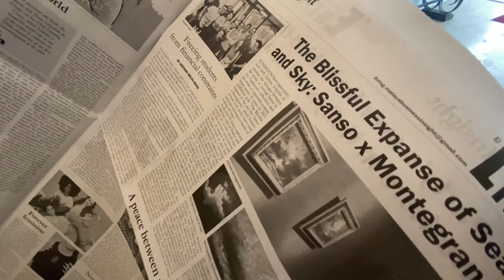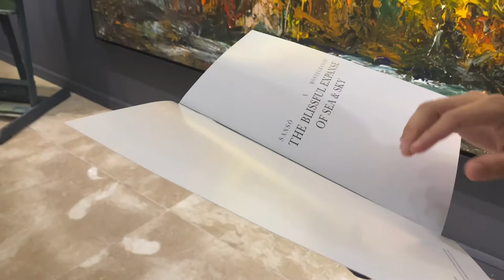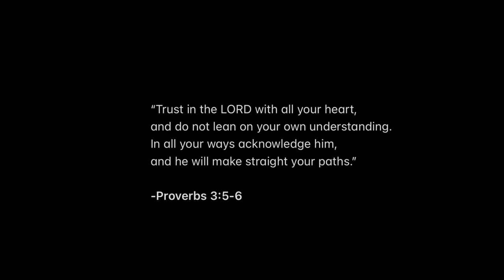SANSÓxMONTEGRANDE Two-Man-Show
A historic for-a-cause,  two-man-show of Master Juvenal Sansó and abstract painter Kenneth Montegrande at Fundacion Sansó Museum, in San Juan, presented by the Galerie Joaquin, and Fundacion Sansó. March 19 - April 17, 2021